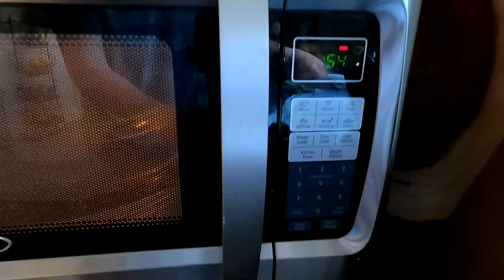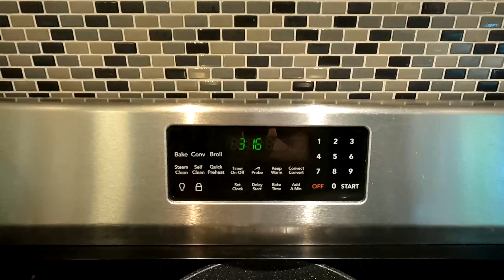США СУПЕР Рецепт Бананового хлеба от Семёна / Мама раскрыла секрет как у него так круто получается